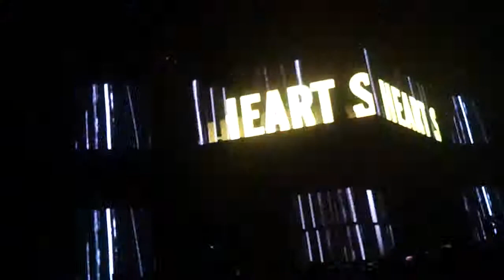Olly Murs - entrance + Did You Miss Me (2015 tour)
Olly Murs performing on his Never Been Better tour on the 18th April at Newcastle's Metro Radio Arena.